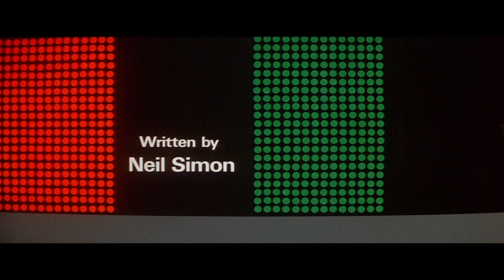After the Fox (1966) title sequence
Title sequence from After the Fox (1966), designed by Maurice Binder

✇ ‘AFTER THE FOX’ (1986)
Directed by Vittorio De Sica
Starring: Peter Sellers, Victor Mature, Britt Ekland, Martin Balsam, Akim Tamiroff